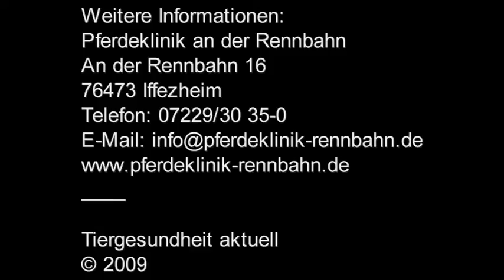Fehlstellungen beim Fohlen I: Achsenfehlstellungen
Dr. Oliver Genot, Pferdeklinik an der Rennbahn